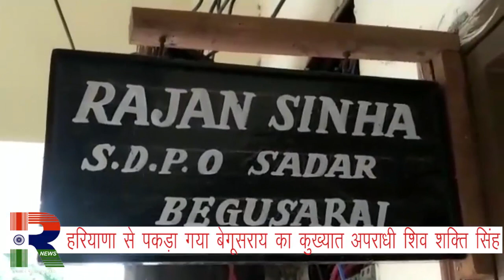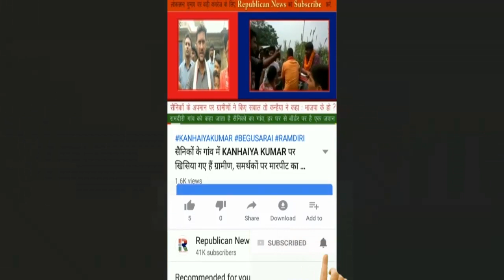Begusarai का 'खलनायक' हरियाणा में बना था ऑटो ड्राइवर, Police के रडार पर मिला सिग्नल, धराया कुख्यात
बेगूसराय का 'खलनायक' हरियाणा में ऑटो ड्राइवर बना था। यहां खून की होली खेलता। फिर हरियाणा में लोगों को कराता था ऑटो की सवारी। लेकिन एसपी अवकाश कुमार के रडार पर आया एक सिग्नल और पकड़ा गया 8 वर्षों से फरार ईनामी कुख्यात। देखिए क्या है बेगूसराय के खलनायक की पूरी कहानी।